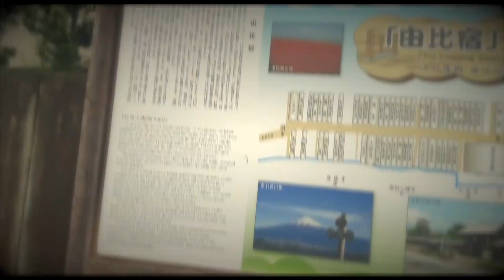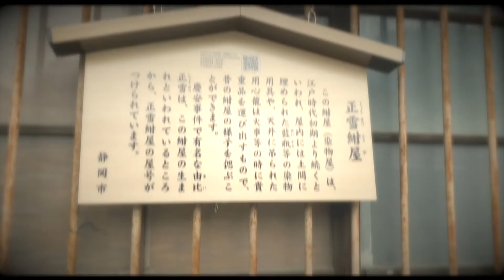きっと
アーティスト：藤本あかり

一番身近な当たり前、
誰もが持つ生まれ育った場所。

町のお祭りや運動会
友達と集まって遊んだり手を繋いで歩いたり。
あの頃はもっと賑やかで
すれ違う人とは笑って挨拶をしたんだけど
久しぶりに歩いた街では
人とすれ違う事はなかったし
なんだか少し静かだった

だから
何とかじゃなくて全部が

ー “きっと” またあの頃のようにー

ってそんな願いを込めて。

藤本あかり

2019年にシングル「負けないでね」でメジャーデビュー。
作詞作曲や振り付けも行う静岡県出身シンガーソングライター。